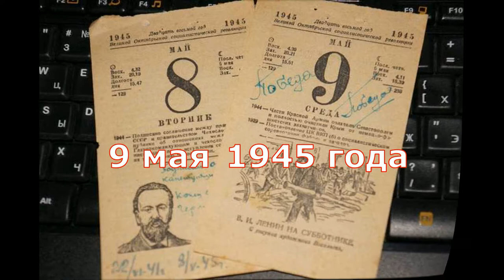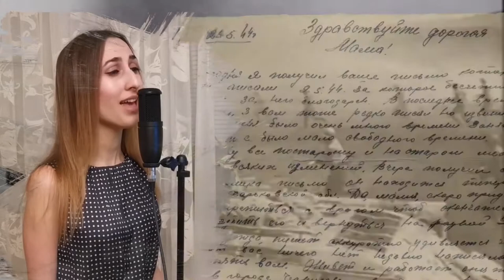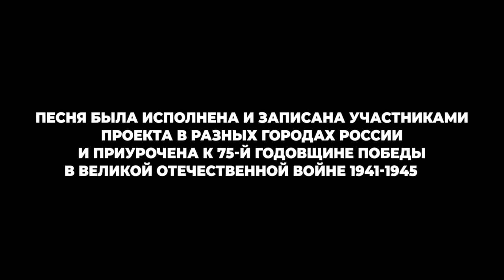''Письма Победы'' - песня, проникающая в душу. Станислав Лемешкин, Дмитрий Лаврентьев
Трогательная песня, созданная в 2020 году талантливейшим композитором Станиславом Лемешкиным на слова Дмитрия Лаврентьева. Посвящена 75-летию Победы советского народа в Великой Отечественной войне 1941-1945 гг.
Исполняют: Анна Лемешкина, Дмитрий Лаврентьев, Станислав Лемешкин и Алексей Кантур.
Рекомендую посетить канал и сайт композитора  С.Лемешкина. Там Вы найдете много прекрасных мелодий и песен, которые исполняет Анна, дочь Станислава. Познакомитесь с методикой раннего развития музыкальных способностей у детей, которую разработала и внесла в жизнь мама композитора - музыкальный преподаватель с советскими знаниями и опытом поколений. Методика обучения позволяет вырастить гармоничную личность в Человеке и привить любовь к прекрасному. Также Вы сможете отдохнуть сердцем и душой, слушая удивительные звуки музыки, подаренные уникальным Хранителем Гармонии и Красоты.
Познакомившись с творчеством музыкальной династии Лемешкиных, вы непременно станете их почитателями!

Оригинал представленной песни находится на официальном Youtube-канале автора:
Песня использована в ролике с разрешения Станислава Лемешкина.

Чтобы познакомиться с творчеством автора слов этой прекрасной песни
Вы можете посетить авторскую страница Дмитрия Лаврентьева на "Стихи.ру":
"Дмитрий Александрович Лаврентьев"